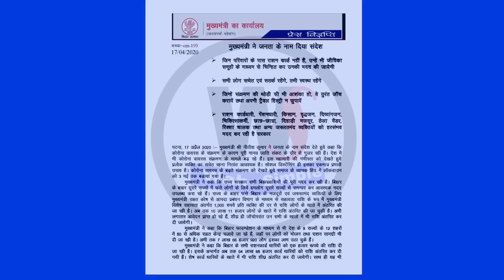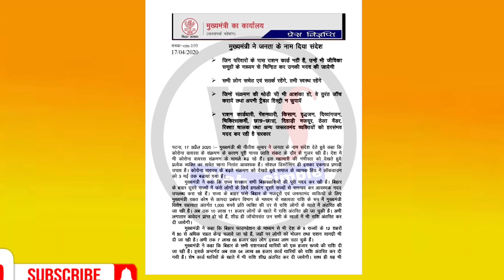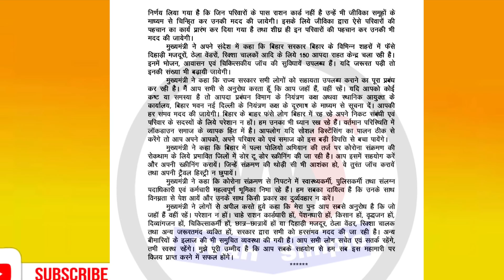Bihar 4 बड़ी खबरें मुख्य मंत्री नीतीश कुमार ने जनता के नाम दिया चार संदेश सभी के लिए राहत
बिहार मुख्य मंत्री नीतीश कुमार
Update news bihar 17/04/2020 ,18/04/2020
My Setup